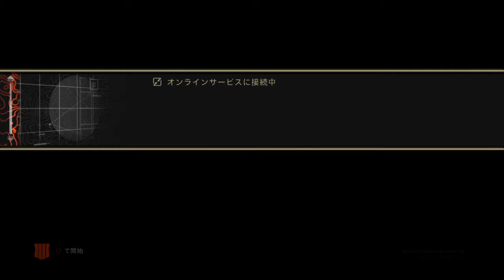Call of Duty®: Black Ops 4_エコーホーク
コール オブ デューティ ブラックオプス 4